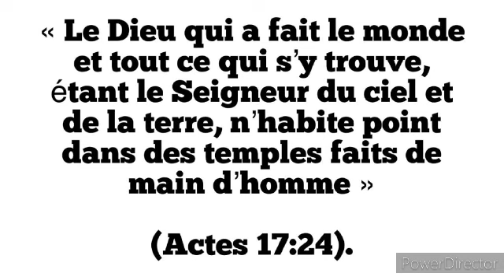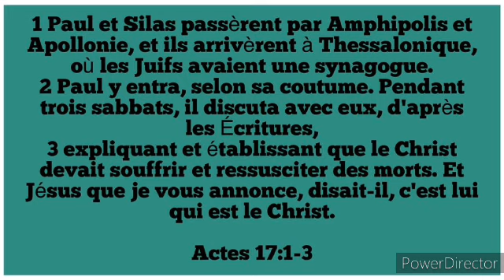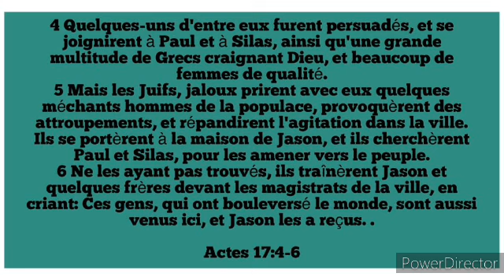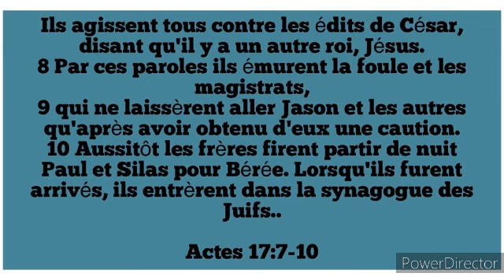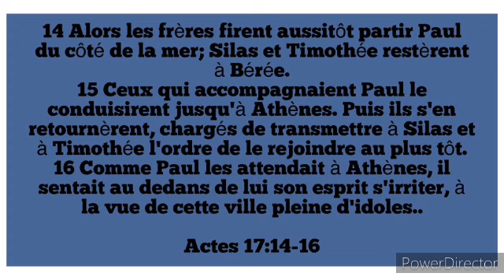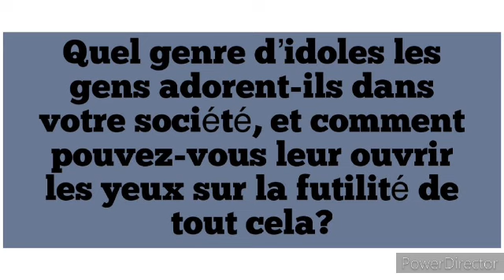Étude 10: La Mission auprès des non atteints ( Dimanche 03 décembre)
la Mission de Dieu ma mission